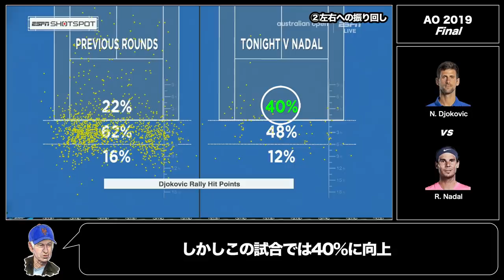【シングルス徹底分析】徹底対策でナダルを完封！ジョコビッチ、圧倒的強さの秘密【全豪2019F】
全豪2019年決勝のジョコビッチvsナダルの試合を一緒に見ていきましょう。

【目次】
0:00 イントロ
■ ジョコビッチの基本戦術「相手の武器を潰せ！」
0:24 徹底的なフォア狙い
1:36 左右への振り回し
3:14 〜ナダルぶっ壊れ集〜
■ ナダルの対抗策「リズムを崩せ！」
4:16 スライスでペース落とし
5:43 攻撃的なダウンザライン
■ ジョコビッチの追加戦術「バリエーションを増やせ！」
6:42 不意打ちのドロップショット
7:34 逆コース展開
■ 最後に
8:18

"Falling (ft. eSoreni)"
"Fading"
"Passion"